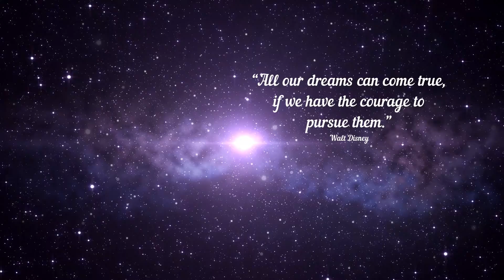Daily Encouragement 04, Your Daily Espresso Boost to Face the Day With a Positive Attitude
Join Dr. Nessler in meditation, relaxation and positive energy. Soothing music and inspiring quotes to energize your attitude towards today's world. Start the day with a positive attitude and take the world on, right out of the gates today.

"Cerebraid"-Cerebral Aid in Healing through video, audio and subliminal positive thinking affirmations.

11 Minutes Of Pure Energy Cleansing Guided Sound Healing Meditation